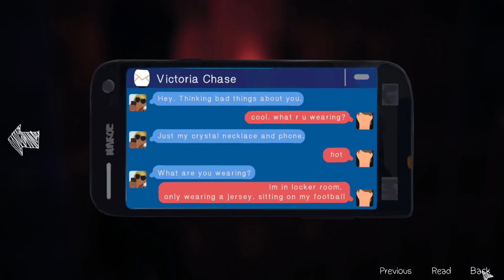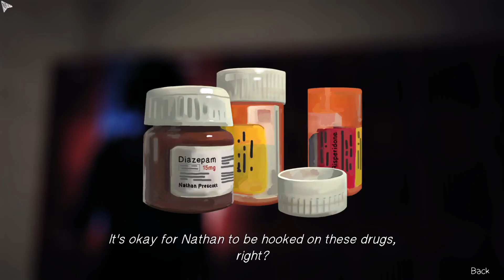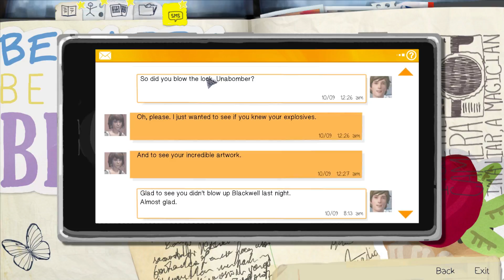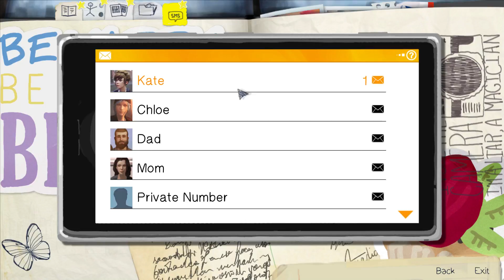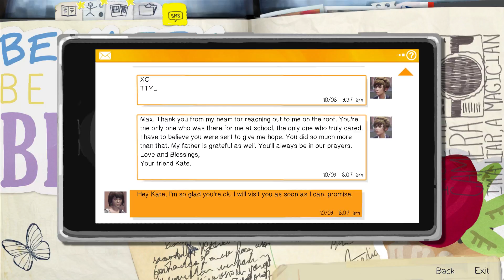[Story-THsub]Life is Strange Part 12 : สระน้ำของข้า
ในพาร์ท 12 นี้
โคลอี้กับแม็กซ์แอบเข้าไปสระว่ายน้ำตอนกลางคืนครับ
มาดูกันว่าเธอคุยอะไรกัน แล้วจะเกิดอะไรขึ้นบ้าง
ใครมีข้อติชม สามารถคอมเมนท์ไว้ที่ด้านล่าง
หรือเข้าไปที่ เพื่อคอมเมนท์ก็ได้เช่นกันครับ
ขอบคุณสำหรับทุกความคิดเห็น และจะนำไปปรับปรุงครับ :D